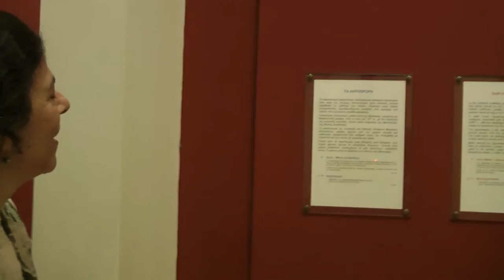Museum Theatre @ National Historical Museum of Athens